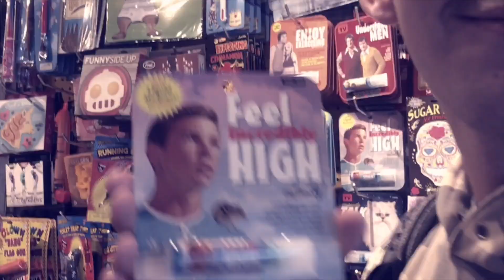PURPLE AND GREEN FAIRY MAKEUP FOR HALLOWEEN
I am beyond excited to finally be showing you guys my collaboration with Jillian! This video was so fun to film, and the make-up came out gorgeous.

i. the pull off - Lil Peep ft. Ghostmane

ii. idk - KiD TRUNKS

vi. WATERMELON (unreleased) - sK

O